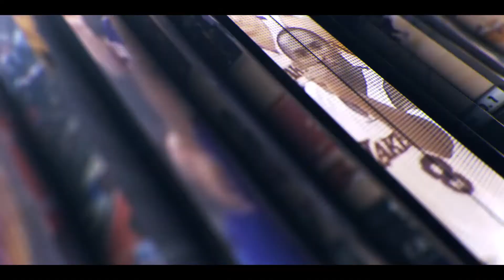NFL Week 1 Predictions For Every Game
In today’s video, we predict every game for Week 1 of the 2021 NFL Season. We take a look at all 16 matchups in Week1 and predict which teams will come out as winners for each matchup.

We breakdown each of the games slated for Week 1 of the 2021 NFL season and provide our in-depth analysis and predictions for each game. That includes their key additions and losses as well as the key players and matchups for every game during Week 1 of the 2021 NFL season!

Intro: 00:00 - 00:59
Cardinals vs Titans: 00:59 - 03:53
Jaguars vs Texans: 03:53 - 05:17
Chargers vs Washington: 05:17 - 06:48
Vikings vs Bengals: 06:48 - 08:34
Jets vs Panthers: 08:34 - 10:42
Eagles vs Falcons: 10:42 - 12:12
Steelers vs Bills: 12:12 - 13:53
49ers vs Lions : 13:53 - 15:24
Seahawks vs Colts: 15:24 - 17:37
Browns vs Chiefs: 17:37 - 19:33
Broncos vs Giants: 19:33 - 22:01
Packers vs Saints: 22:01 - 23:40
Dolphins vs Patriots: 23:40 - 26:25
Bears vs Rams: 26:25 - 28:11
Ravens vs Raiders: 28:11 -  31:01
What Are Your Predictions?: 31:01 - 31:21
Outro: 31:12 - 31:32